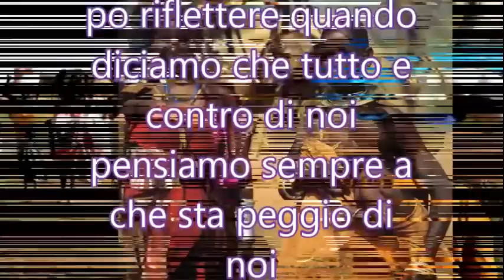Mamy Blue Joe Cocker